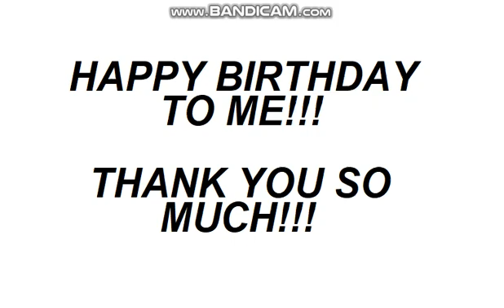Birthday Video (Thank You So Much)